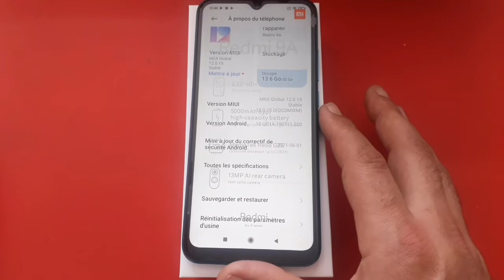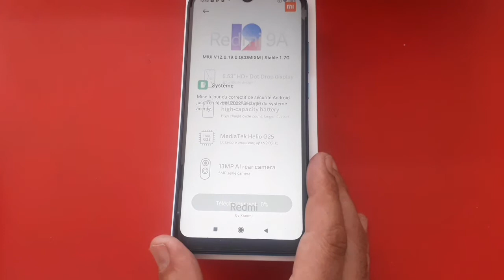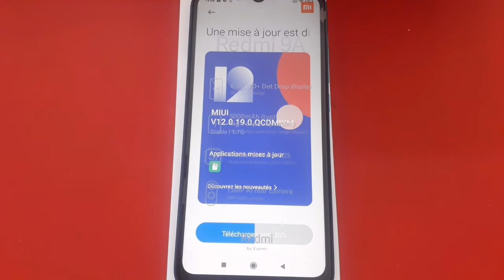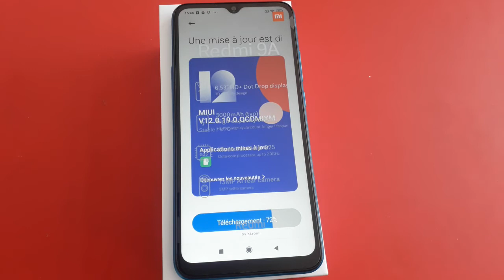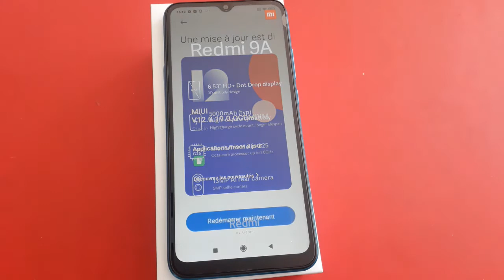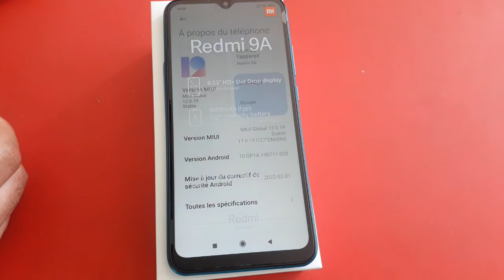Redmi 9 A MIUI 12.0.9.0 New Update Full Review | Redmi 9A Android 10 Security MIUI 12 Update